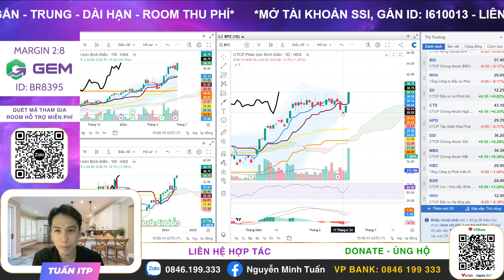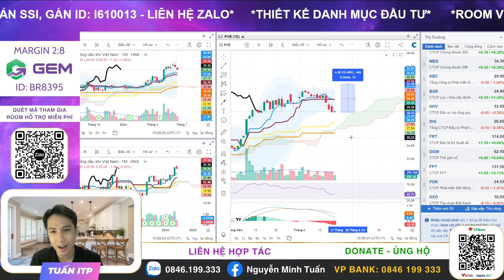Nhận định thị trường chứng khoán hôm nay: Phân tích Vnindex I Top cổ phiếu mạnh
Thị trường đang phân hóa, đón nhận các mã cổ phiếu tiềm năng.

Nhận định thị trường chứng khoán hàng ngày. Phân tích cổ phiếu tiềm năng hôm nay.

👉Mời Cà Phê: VP Bank - 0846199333 - Nguyễn Minh Tuấn
👉Mời Anh Chị mở  tài khoản CTCK SSI nhập mã giới thiệu ID: I610013